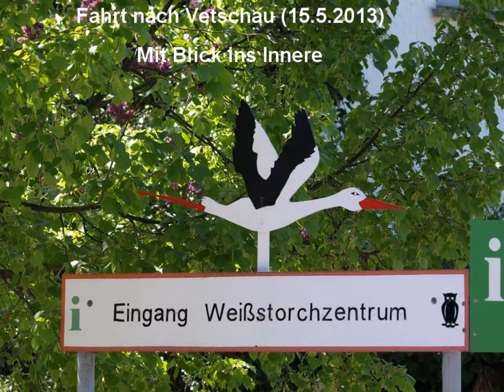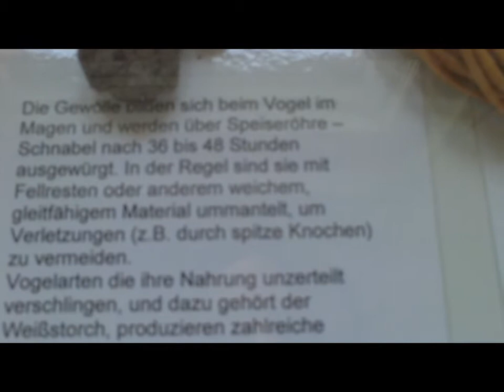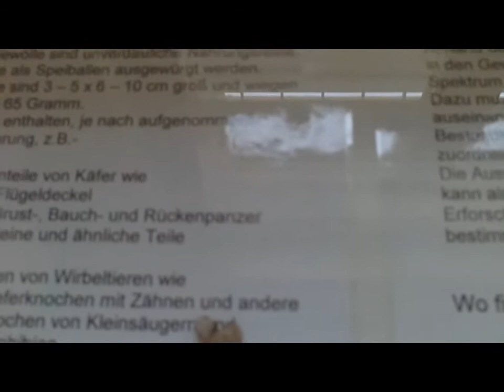Fahrt nach Vetschau (15.5.2013)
Besuch im Informatons Zentrum.